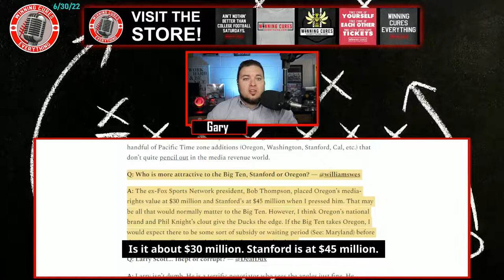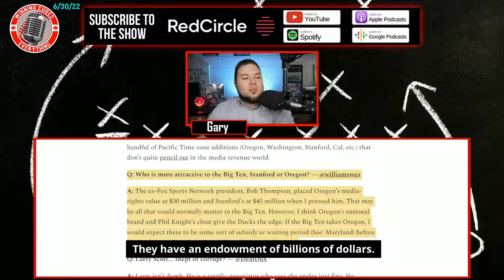Stanford vs Oregon: Whose media rights are more valuable in expansion talks?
It has been reported that Stanford's media rights are worth around $45M, while Oregon's are worth around $30M.  Is that right?  What are those rights worth in expansion, whether in the Big Ten, Big 12, or just staying in the Pac 12?  What does all of this mean?